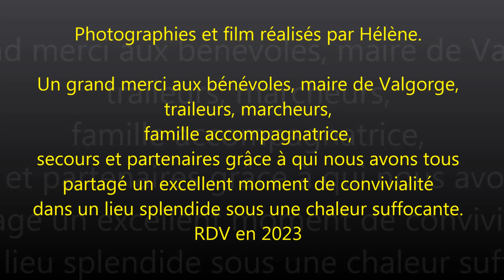TRAIL BEAUME DROBIE 2022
Vidéo du trail de Valgorge sur la Beaume Drobie